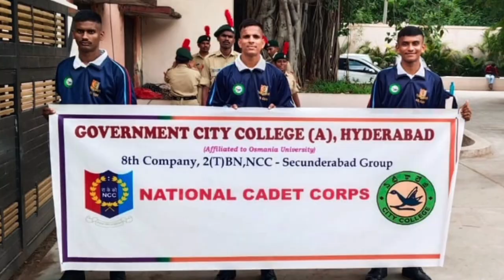Govt City college (A) NCC Recent Achivements and Programmes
GOVT CITY COLLEGE(A) NAYAPUL HYD

8th company 2(T) Bn NCC SEC-BAD GROUP AP&T DTE